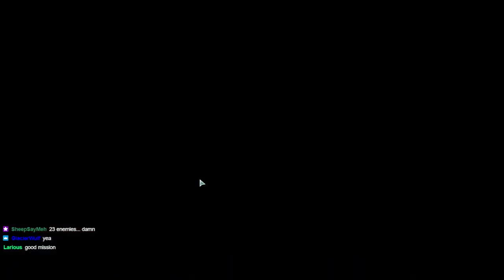XCOM2 - Long War Of The Chosen | Part 7